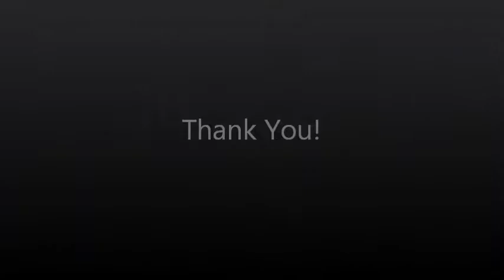Coboy Junior Fan video Kenpa Mengapa COmate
Hi COmate! 1st video! Music: Coboy Junior-Kenapa Mengapa